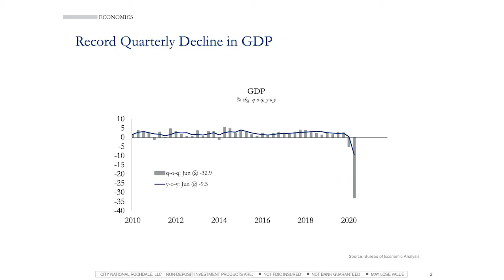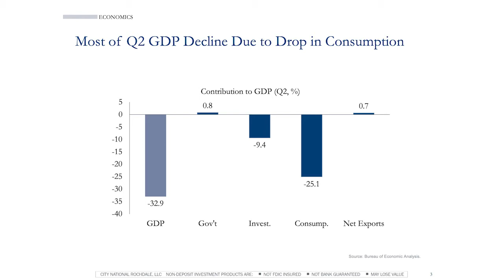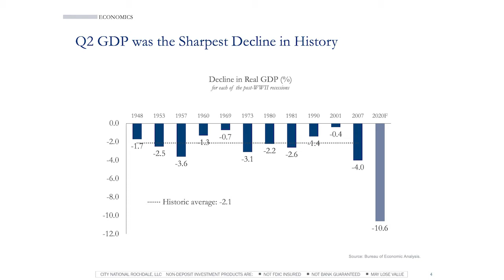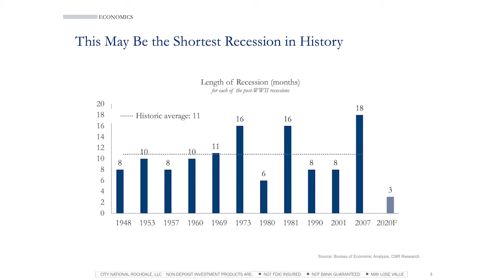Economic Perspectives: August 2020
The GPD report for the second quarter was the most extreme decline that we've ever had in history of this country. Paul Single, Managing Director and Senior Portfolio Manager, goes into further depth in our Economic Perspectives video commentary.